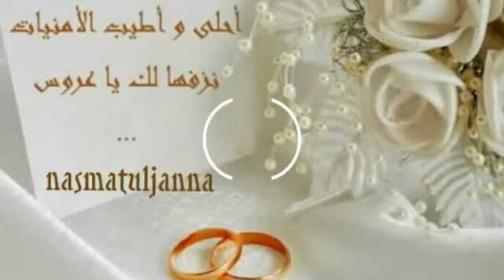يا محلاها من طلة .. جهاد الكالوتي .. زفة .. أفراح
أناشيد أفراح... زفة للعروس